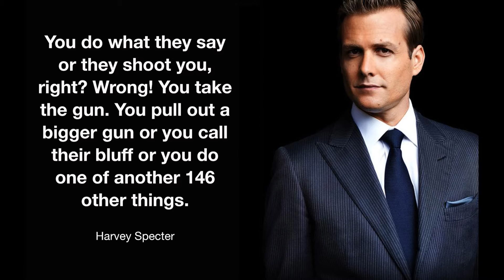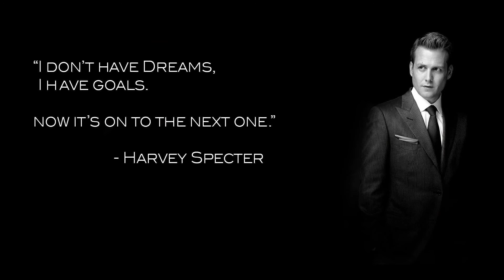Harvey Specter | SUITS | Best Motivational and Inspiring Quotes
Harvey Specter - Famous character of TV series SUITS. This is a video about motivational and inspirational quotes said by Harvey Specter.

Here there are some of the best quotes been given in the video. There are other motivational quotes said by Harvey Specter in the TV Series. We are not saying that these are the top best quotes but yes some of the best motivating quotes.

This video highly respect the original quotes spoken in the TV Series.

Kindly let us know your views on this video by writing in the comment box below. You can also share your stories and we will create video with that. Just let us know.

Watch This and You will Never Look at Life The Same - JAMES WILDMAN Motivation"